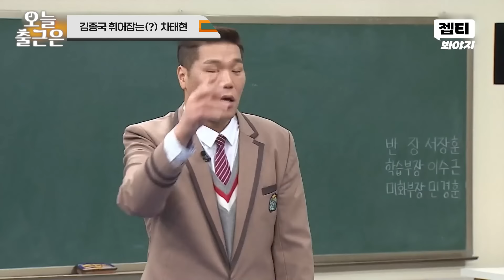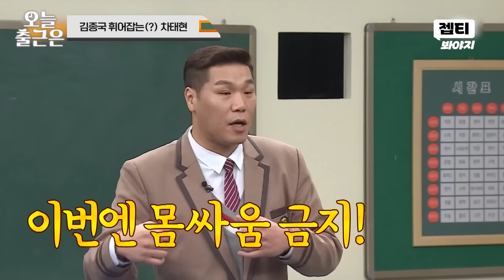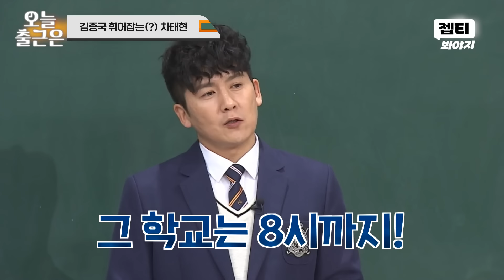＂제수씨 미국에 있지(?)＂ 김종국 결혼 루머 폭로하는 비선실세 차태현😎｜아는 형님｜JTBC 190302 방송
김종국도 장혁도 이겨버리는 차태현 클라쓰 ㅋㅋ